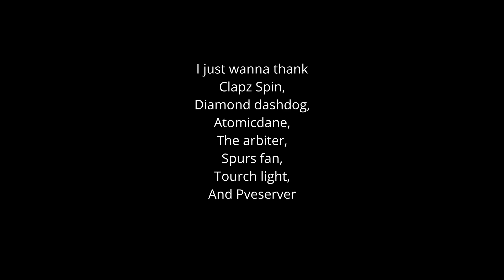Sea of thieves montage#18